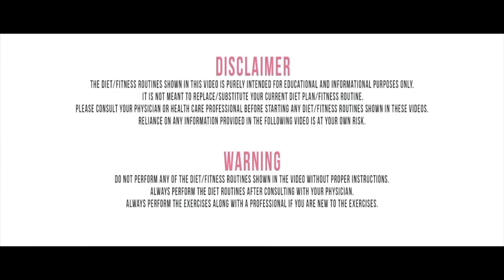HOW TO CLEAN MAKE UP BRUSHES AT HOME || SAY GOOD BYE TO ACNE/PIMPLES || Ashtrixx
Buy brush cleaning silicon tool (As the Buff Master is unavailable currently):